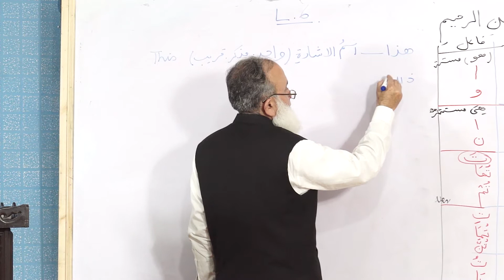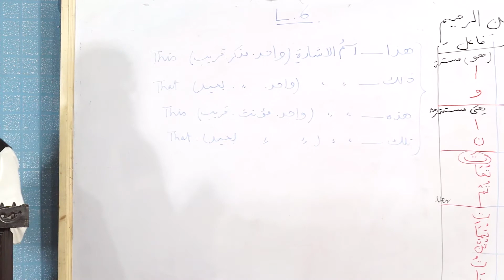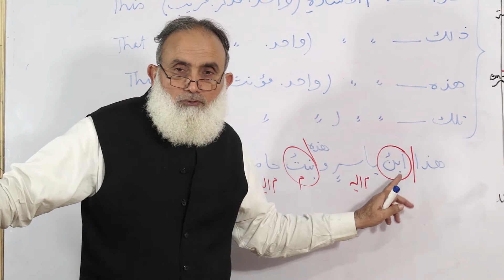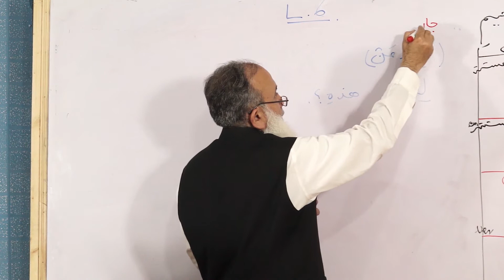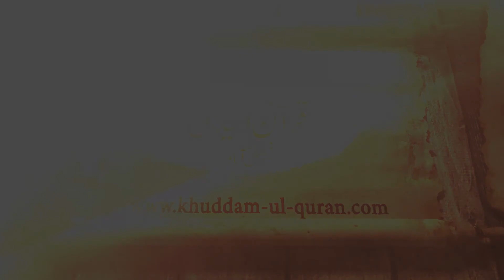Duroos ul lughat ul arabia book 1 دروس اللغۃ العربیۃ lecture 10/40 By shafaullah malik